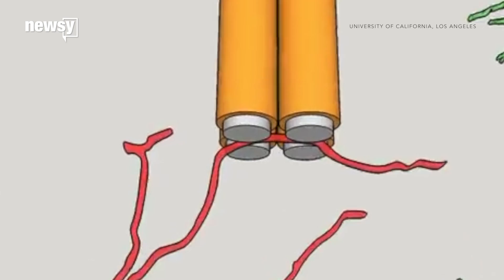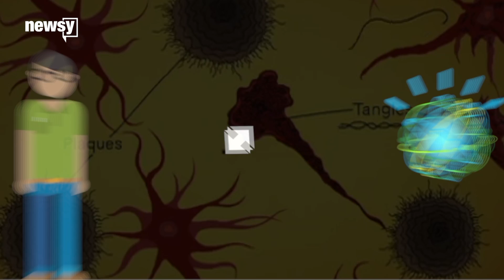Brain might be more active than we thought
Researchers from UCLA may have overturned 60 years' worth of theory.